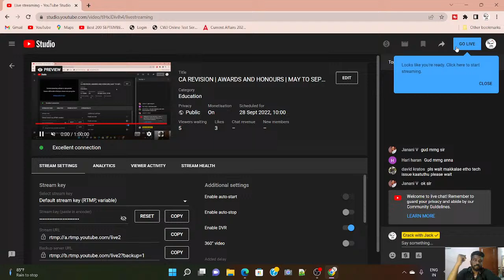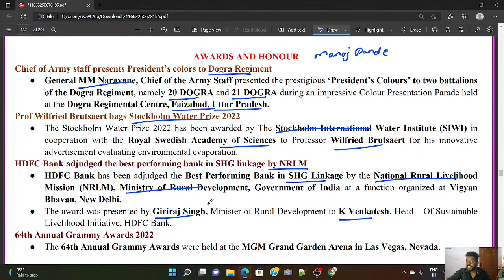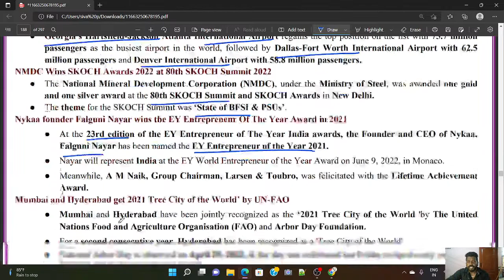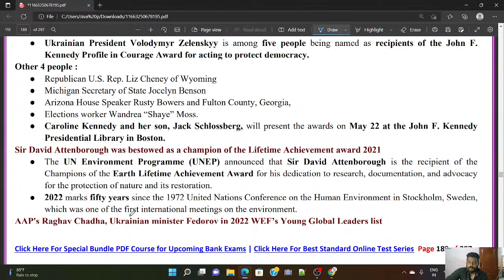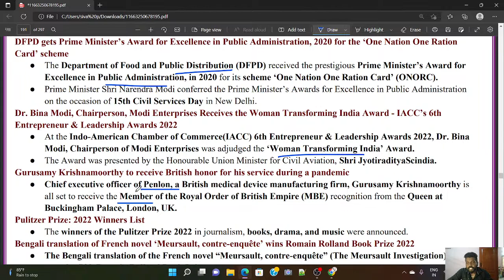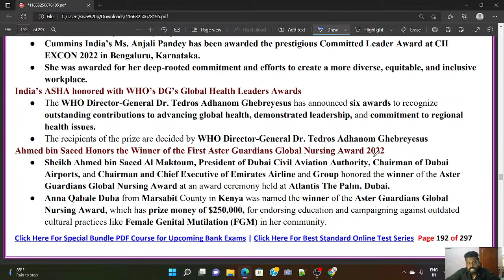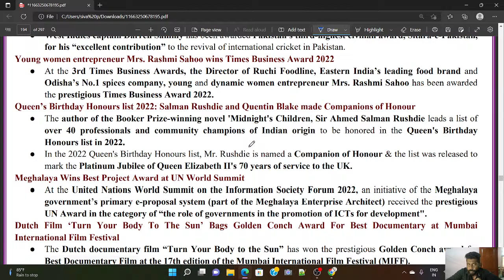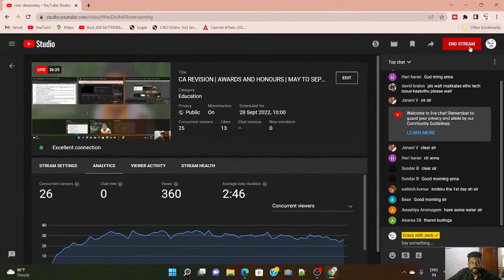CA REVISION | AWARDS AND HONOURS | MAY TO SEPTEMBER | UPCOMING EXAMS 2022 | MR.DAVID